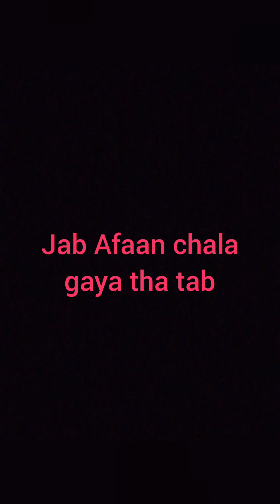poor guy story part-4 full video (गरीब इंसान की कहानी चौथा ४ भाग पूरी वीडियो) | 6 feet